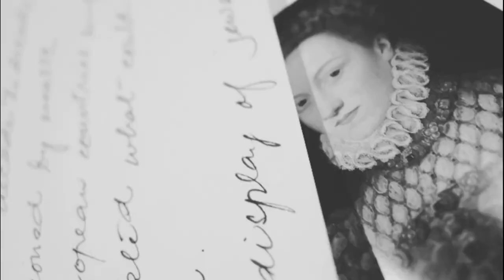Confira o que encontrar no "O livro da política", da coleção "As grandes ideias de todos os tempos"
Obra é excelente para ter uma base sobre ideologias políticas. Ao longo de toda a leitura você verá sobre liberalismo, conservadorismo, comunismo, social-democracia e muitas outras correntes, além dos pensadores como Sun Tzu, Maomé, Maquiavel, John Locke, Edmund Burke, Karl Marx, Gandhi, Lênin, Rosa Luxemburgo, Simone de Beauvouir, Malcom X, Mandela e tantos outros.

Para comprar o livro acesse